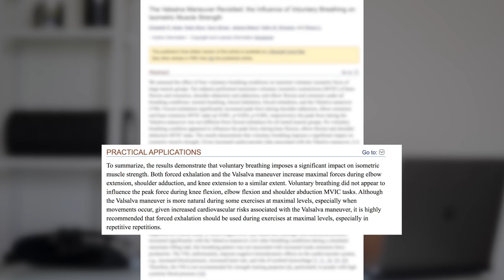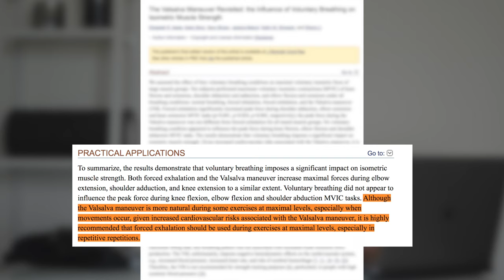2 TEKNIK NAFAS saat angkat beban di GYM | Cara mengatur NAFAS yg BENAR!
2 cara pernafasan yang umum digunakan saat mengangkat beban
Didalam video ini kita membahas demonstrasinya dan penerapannya ke jenis gerakan apa aja.
Cara bernafas adalah salah satu aspek yang sama pentingnya dengan teknik dan form gerakan. Ada 2 teknik nafas yang perlu diperhatikan.
jadi jangan di abaikan ya

Kalau ada yang kurang jelas, boleh tanya di comment box dibawah

Edited and Filmed by Eduardo Firman

Unorthodox Advice tidak bertanggung jawab atas kerugian atau cedera yang disebabkan oleh video kami. Semua aksi, keputusan, dan resiko,  dipegang dan ditanggung penuh oleh anda masing masing.